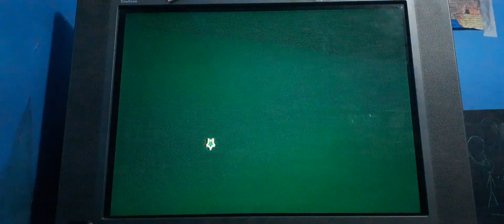Super Mario Galaxy DEATHS Part 2